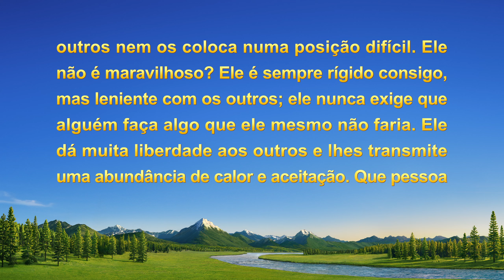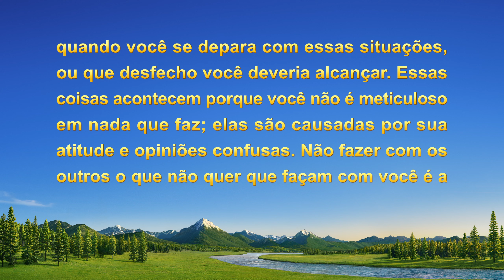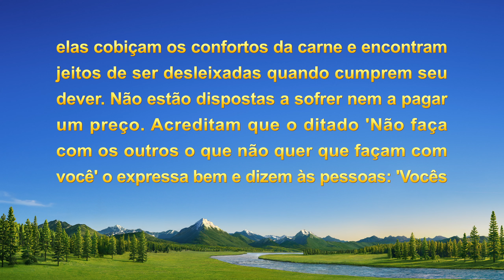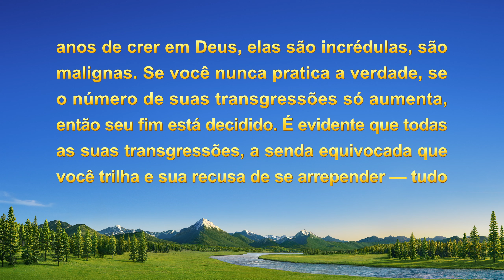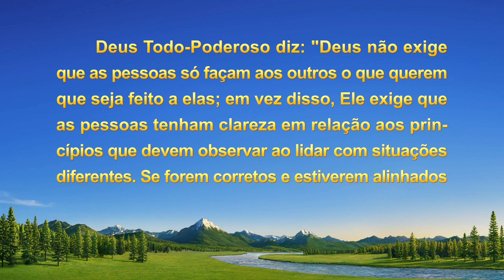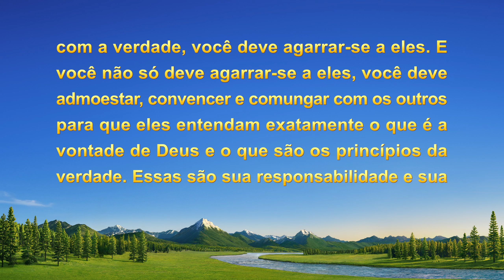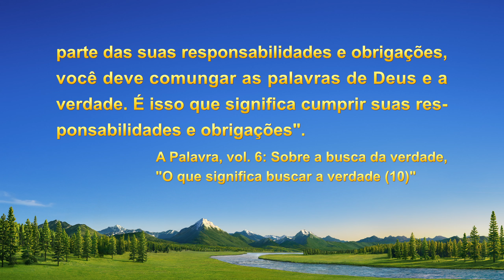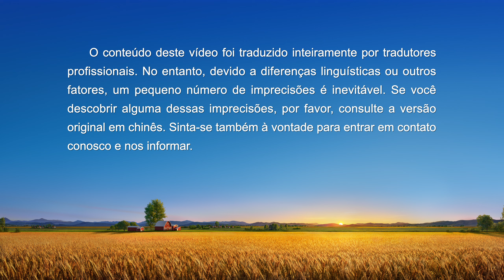Testemunho de fé "Reflexões sobre não fazer com outros o que você não gostaria que lhe fosse feito"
Quando você vê um problema em outra pessoa com o qual você também luta com frequência, você deve apontá-lo? Se nem você consegue fazer algo, você tem o direito de apontá-lo nos outros? Você se preocupa quando quer fazer algo que não quer que aconteça consigo mesmo? Essa perspectiva está alinhada com a verdade? O que realmente se esconde por trás disso? Este testemunho resolverá essa confusão para você.